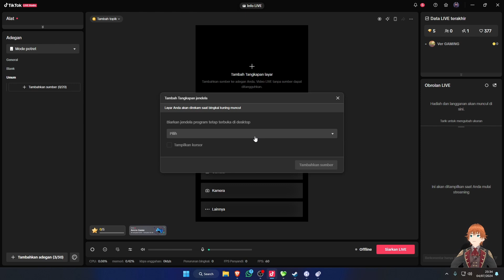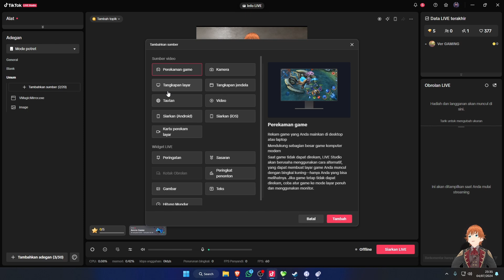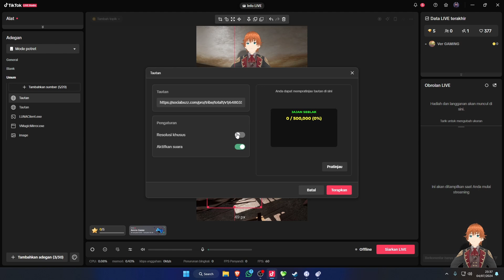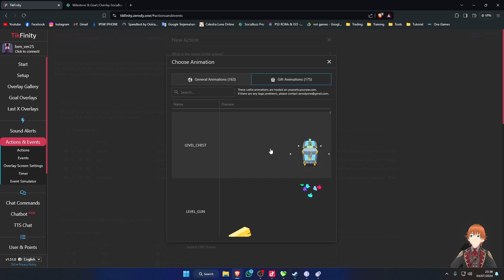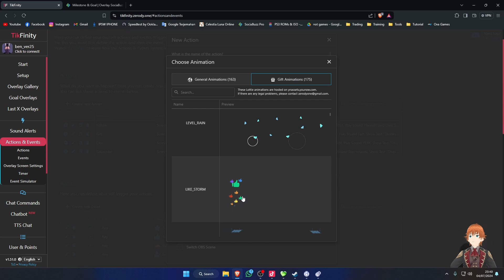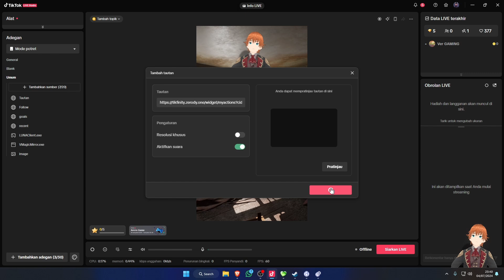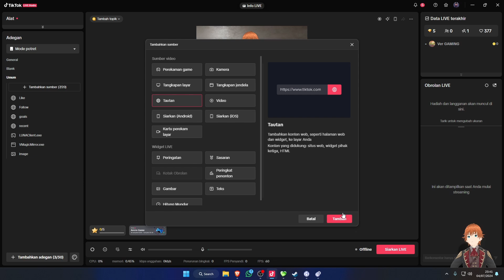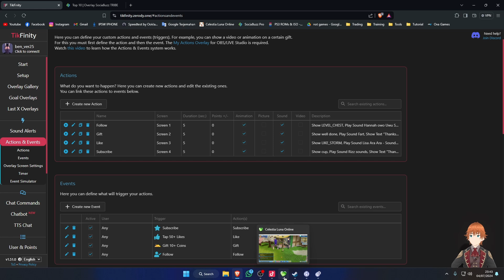CARA BIKIN TIKTOK LIVE STUDIO LEBIH MENARIK || TIK FINITY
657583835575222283